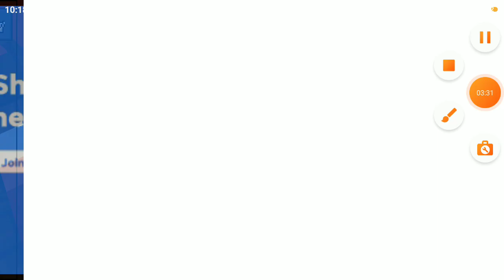I died into nether Survival SMP